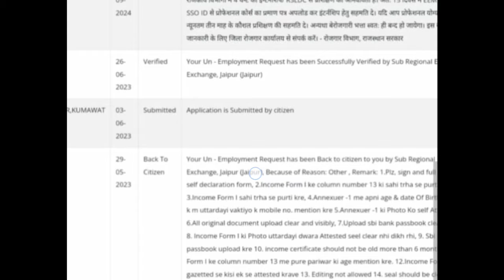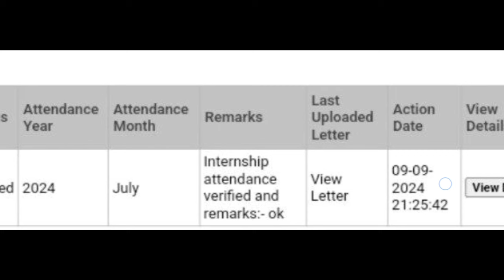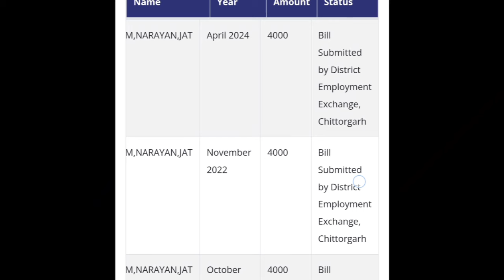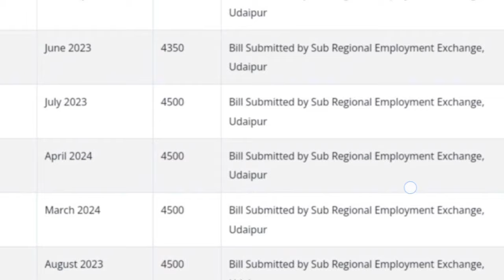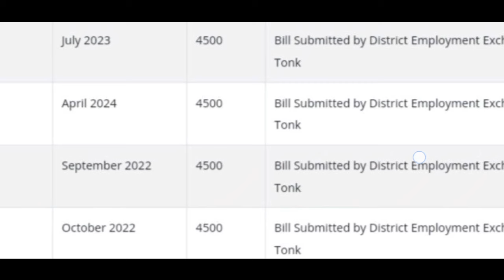Good 👉 18 जिलों का अप्रैल बिल पास अपडेट ✅ आज इस डेट तक के Form Approved हुए 🔊 Payment इन्तजार खत्म 💸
अपने मोबाइल से बिल और पेमेंट कैसे चेक करें और फॉर्म verify है या फिर Approval है पूरी जानकारी

berojgari bhatta latest news, berojgari bhatta 2024, April 2024 bill pass update,today March 2024 bill pass update, berojgari Bhatta March 2024 bil pass, March bil pass update,
today breaking news berojgari Bhatta, breaking news update, RH berojgari Bhatta latest news,
berojgari bhatta, rh berojgari bhatta latest news